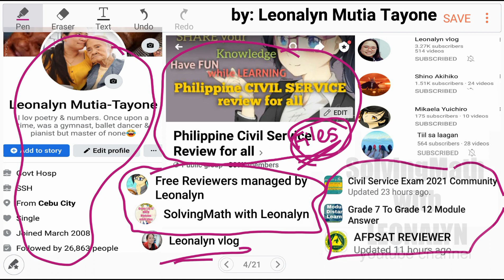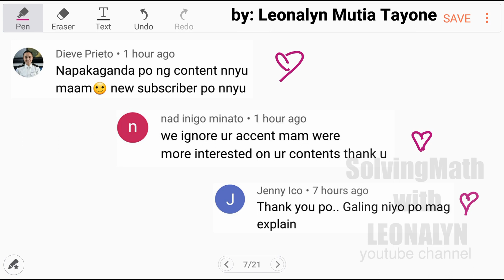Which of the following is/are true?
Free Civil Service Reviewers managed by Leonalyn

Philippine Civil Service Review for all

Editing Apps: VivaVideo
SamsungNote5: Snote
Back-up: SamsungNote9